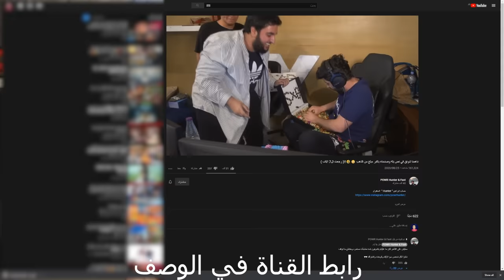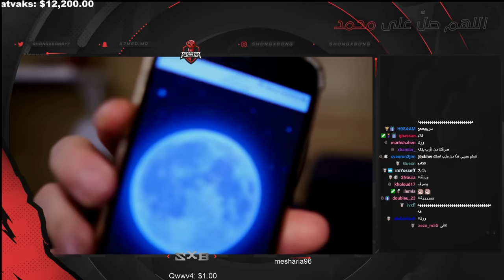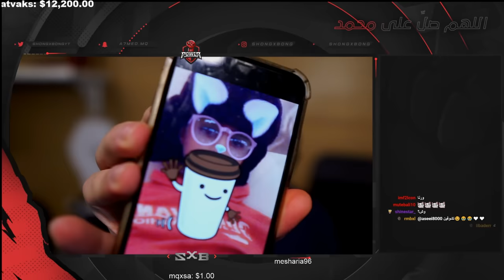تحديت تلودي على ١٠ الاف اذا فاز ،واذا خسر يطلع وجهه لاول مره في البث 😳😂!!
سناب :
a7med.mq